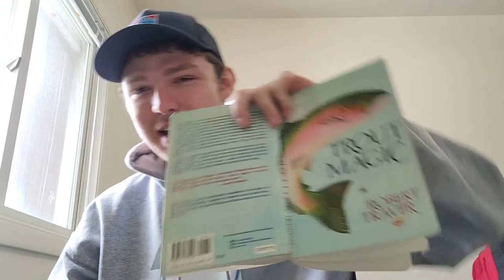Fly Fisherman Are SNOBS!! | Trout Magic | Book Club 17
Let's be completely honest. All of us fly guys have had a snobbish thought or said something to buddy about other fly anglers or gear guys. No shame, I think it happens to us all. However, do we fit the criteria for a reeel snob?

Trout Magic